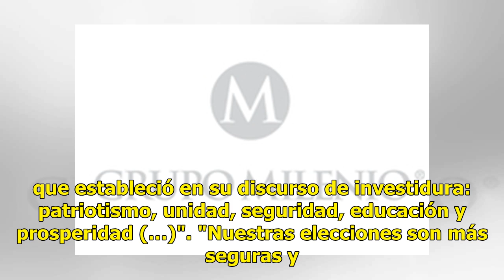El vicefiscal general de EEUU, Rod Rosenstein, presentó su renuncia a Donald Trump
El vicefiscal general de Estados Unidos, Rod Rosenstein, presentó este lunes su renuncia al presidente Donald Trump. La dimisión se hará efectiva a partir del 11 de mayo. En su misiva, Rosenstein agradeció a Trump el haberle dado "la oportunidad de servir": "Por la cortesía y humor que usted a menud...